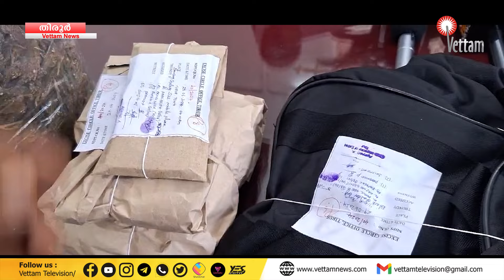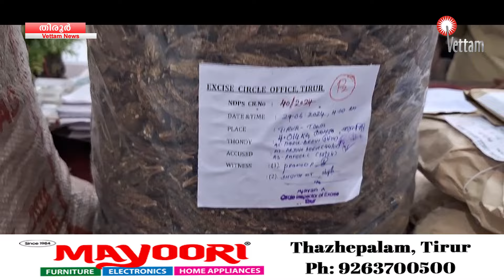തിരൂരിൽ നിന്നും കഞ്ചാവ് കോട്ടക്കലിലെത്തിക്കാനാണ് പറഞ്ഞതെന്ന് ഓട്ടോഡ്രൈവർ.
തിരൂരിൽ നിന്നും കഞ്ചാവ് കോട്ടക്കലിലെത്തിക്കാനാണ് പറഞ്ഞതെന്ന്  ഓട്ടോഡ്രൈവർ.സൂത്രധാരകൻ വെസ്റ്റ്ബംഗാൾ സ്വദേശി ബബുലു